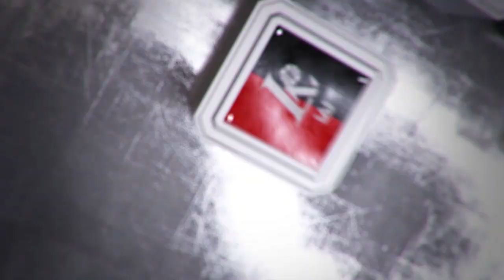K.Maksvytis: „Prienai primetė savo žaidimo stilių“